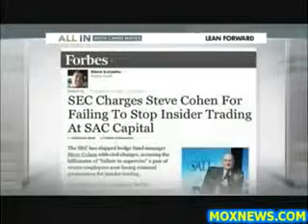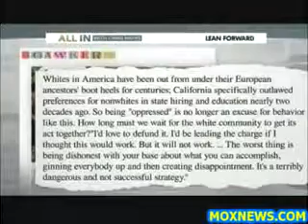Mocks Bill O'Reilly w Satirical Tirade Economic Monitor 2013 - 2014